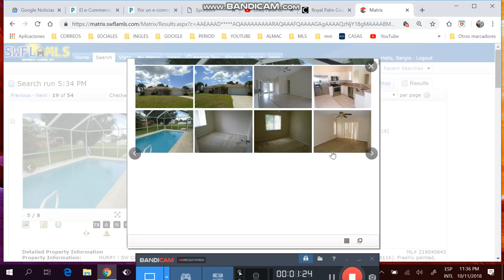Casa piscina , 3/2/2 de mas de !400fts,financiada, sergio #